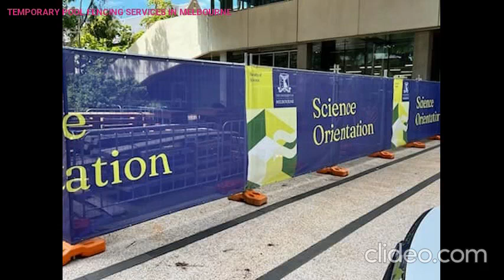Portable Toilet Melbourne | Portable Toilet in Melbourne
Location: 38 Lincoln Rd Essendon VIC 3040, Australia

Melbourne Portable Toilets, a proud Australian locally-owned and operated business, has been an industry leader in the supply of quality temporary fencing products all over Melbourne metropolitan areas. We are proud to have a team of in-house specialists who are highly experienced in their respective fields. We are committed to delivering an outstanding customer experience that sets us apart from competitors in the industry. We also offer portable toilets services, emergency make safes, site CCTV cameras installation and rubbish cages.